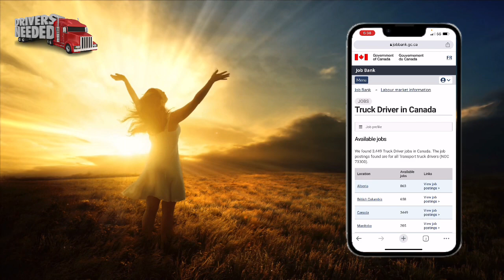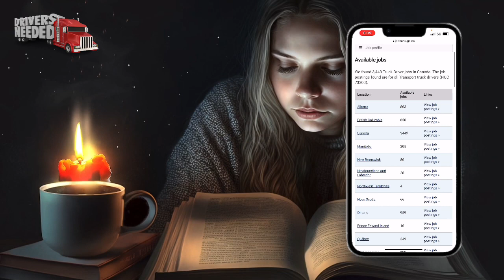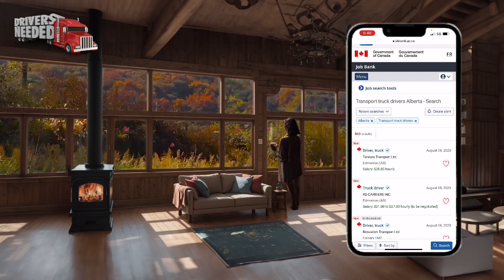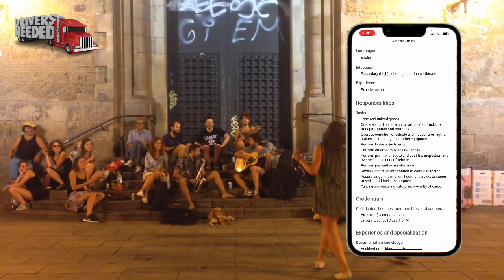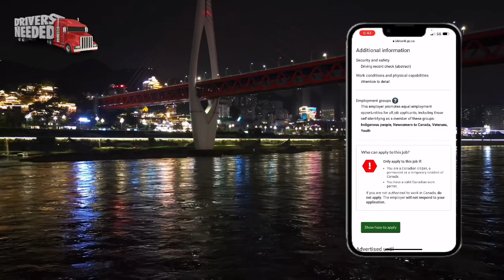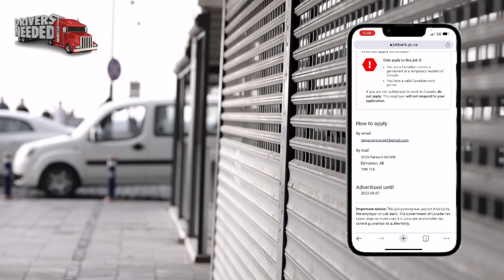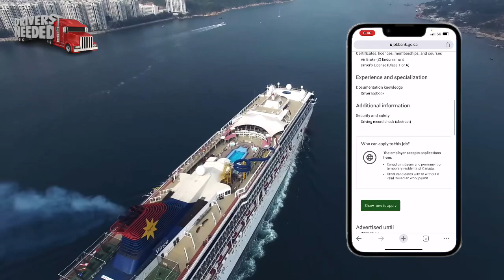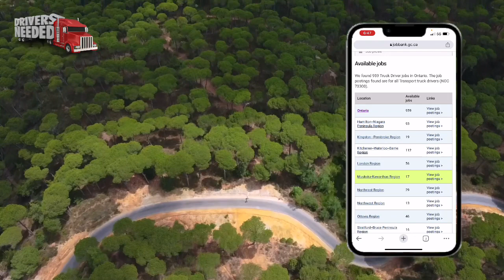Binlerce iş imkanı tır sektöründe (kanada)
Selam arkadaşlar 👯‍♀️ binlerce tır iş imkanı açılmıştır kanada da bence değerlendirin kanada içinden ve dışından çok saydı tır şoförleri aranıyor eğer doğru bir şekilde başvuruyu yaparsanız mutlaka size dönüş yapacaklar sizlere şimdiden bol şans dilerim

Dikkat ⚠️ ONTARİO bölgesine başvurmayınız çünkü yeterince tır şoförleri var size kanada’nın kuzeyine başvuru yapın çünkü orada pek tır şoförü bulunmaz

Link için

Dikkat ⛔️  bu paylaştığım linkler bazen kanada dışında açılmıyor siz VPNile deneyin

Bol şans 🤞